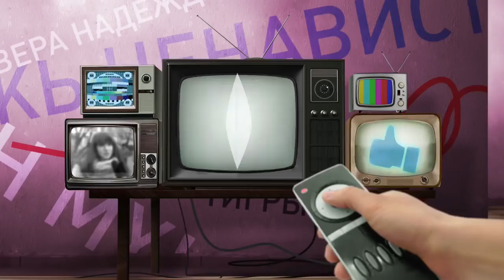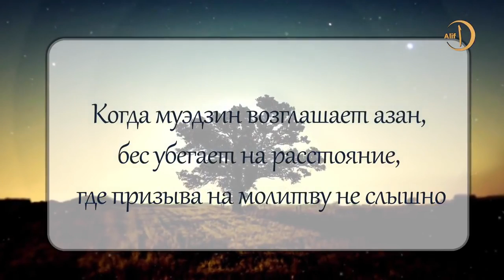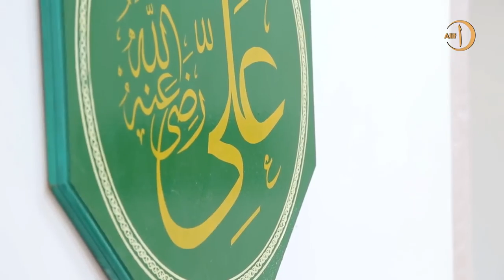Шок реакция русских на Азан! HD